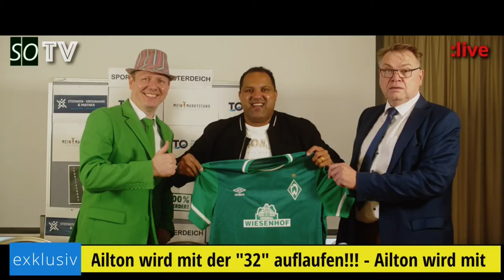⚽ Werder Bremen vs. Borussia Dortmund | 2. Spieltag | Vorschau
Moin bei Lebenslang-A1!!! Dem Werder Bremen - Fantalk mit Skup & Sepp.

- erstes Heimspiel der Saison
- gelingt endlich wieder ein Heimsieg gegen den BVB?
- Transferupdate
- Skup live vor Ort
- Verabschiedung von Willi

🔗 Links
- auf unserer Homepage im Blogbeitrag